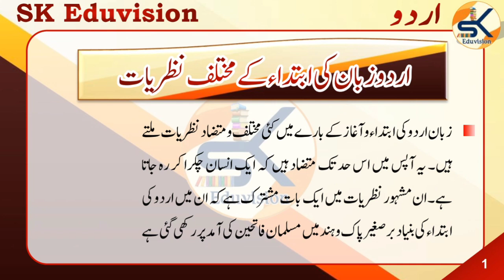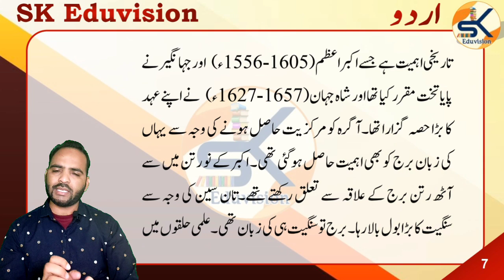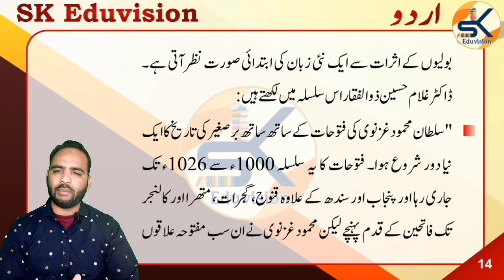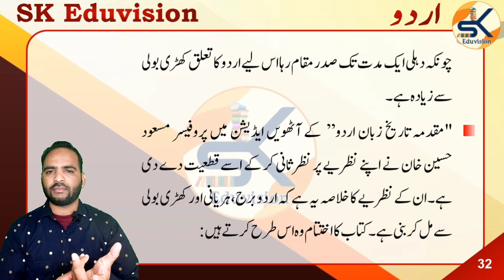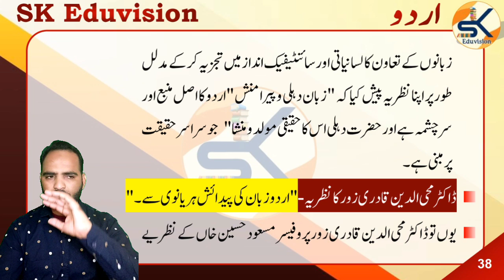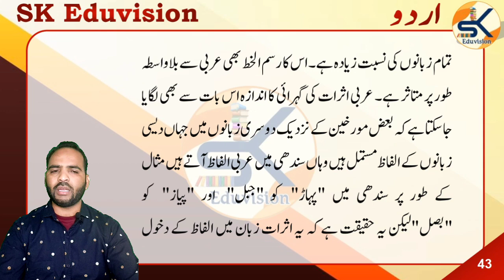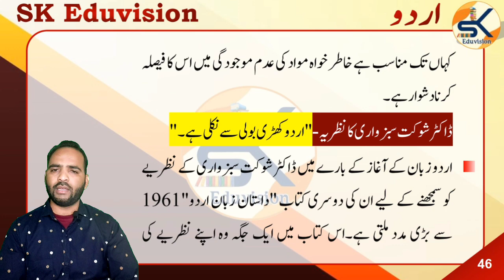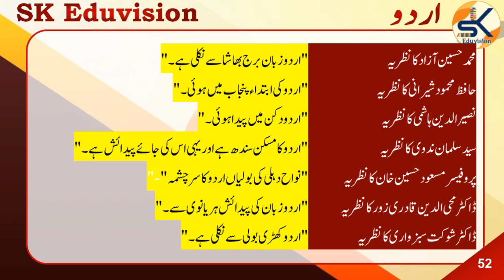Urdu Zaban ki ibtida se mualiiq mukhtalif nazariyat اردو زبان کی ابتداء سے متعلق مختلف نظریات#rpsc